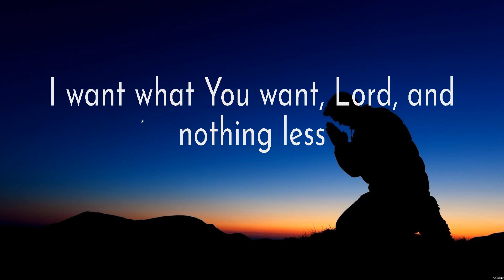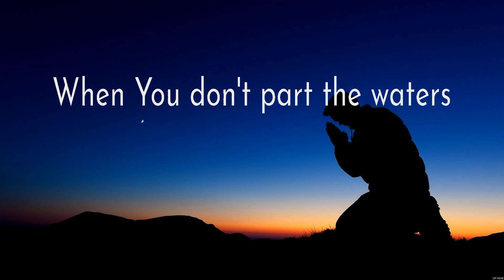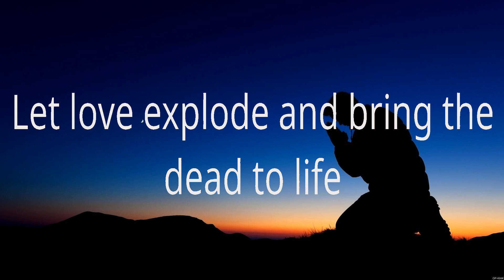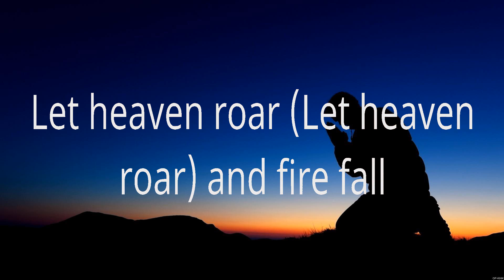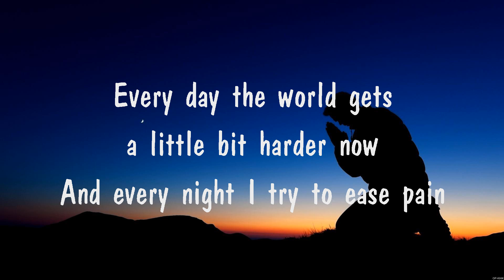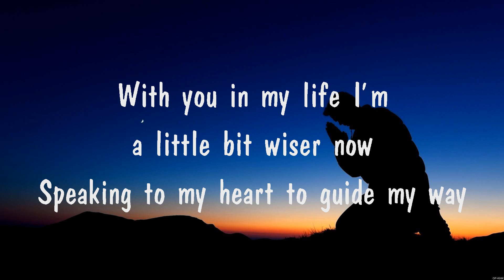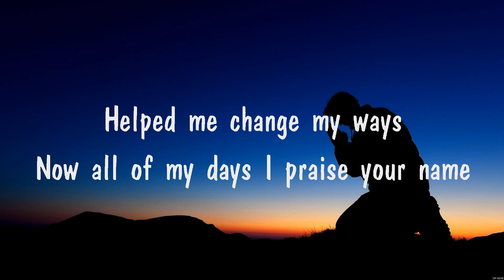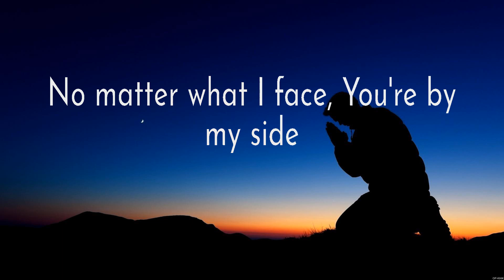Newsboys - God's Not Dead (Lyrics) Lauren Daigle, Newsboys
1. Newsboys - God's Not Dead
2. Lauren Daigle - Trust In You
3. Newsboys - God's Not Dead
4. I am Blessed
5. Lauren Daigle - Trust In You